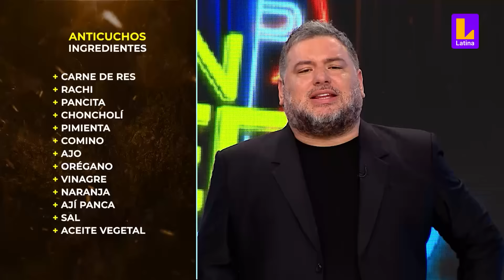Toyo hace las cosas acelerado y sufre aparatosa caída en el set | El Gran Chef Famosos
Los participantes lo dan todo para llevarse el tan ansiado "Anticucho de Oro". Toyo corre para cumplir sus labores pero sufre una aparatosa caída. Está bien, pero sus compañeros se preocupan por él y Giacomo le dice que haga las cosas con más calma.